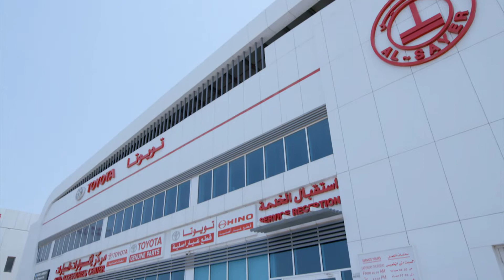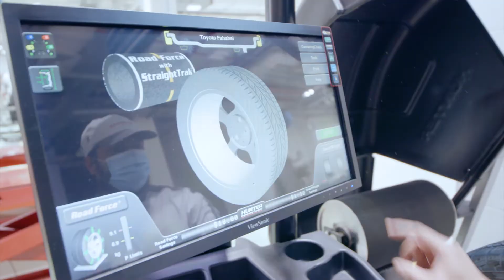Safety Measures - Toyota Service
From receiving to vehicle delivery, we ensure a safe environment for Toyota service customers and staff.

نضمن لعملاء خدمة تويوتا بيئة آمنة من لحظة استلام السيارة حتى تسليمها.